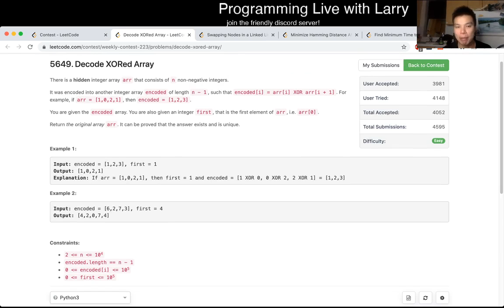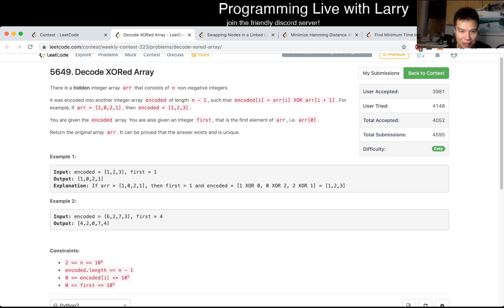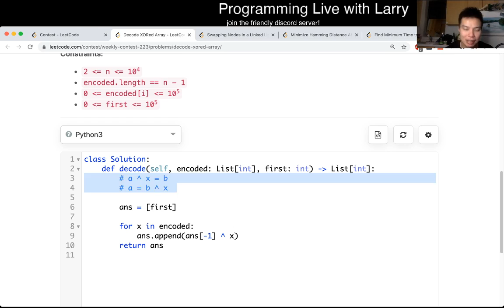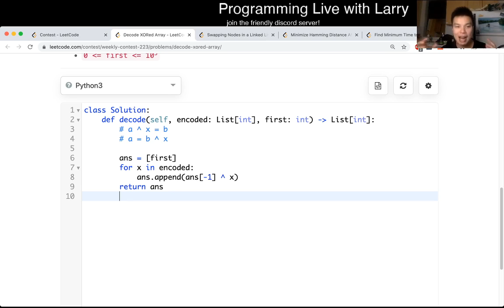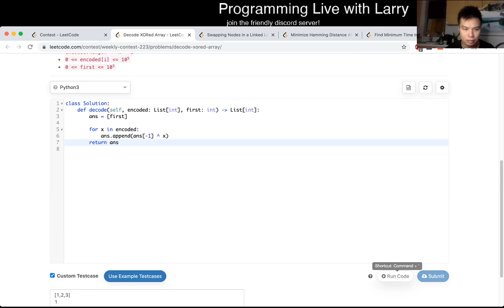1720. Decode XORed Array (Leetcode Easy)